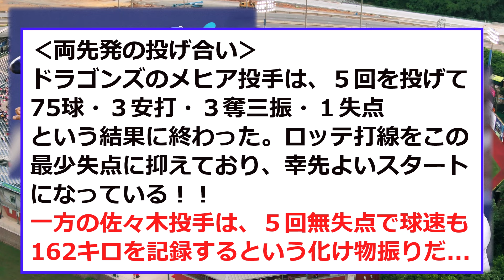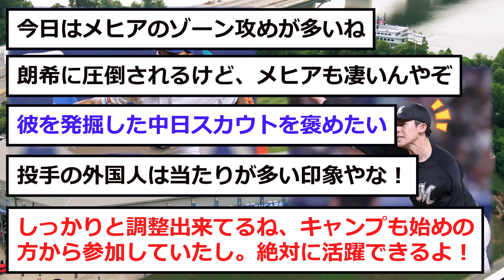【中日】メヒアが佐々木朗希と「投げ合った」結果www